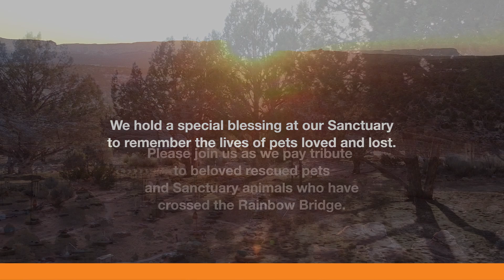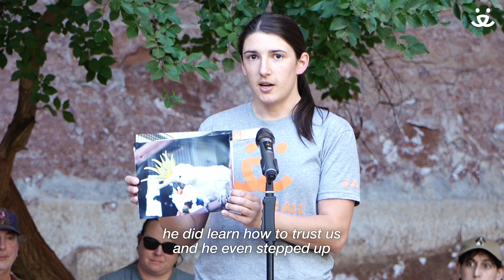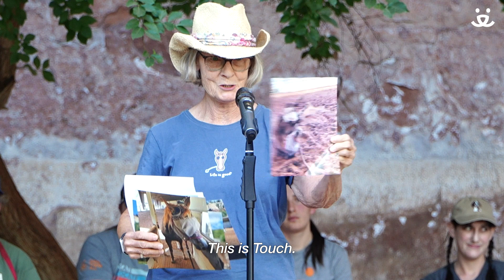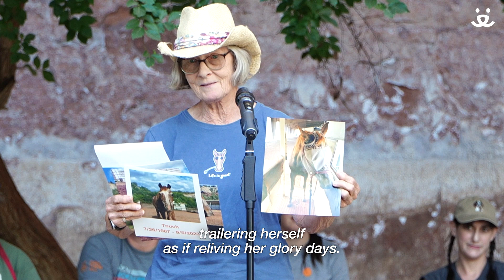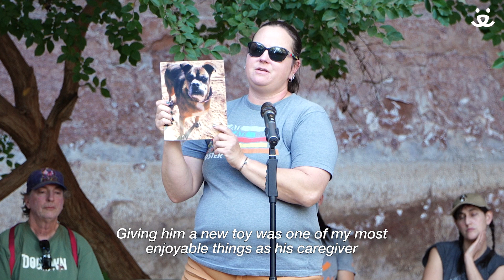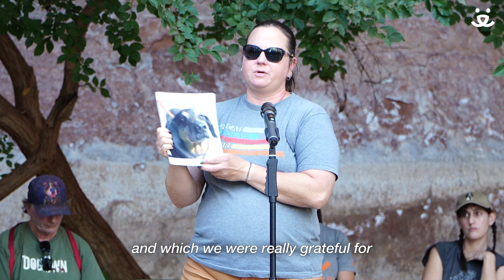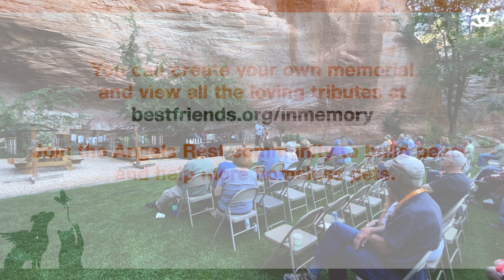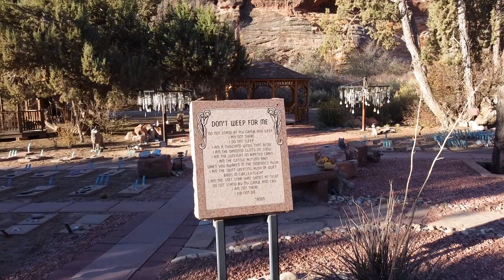September 2023 Blessing from Angels Rest | Best Friends Animal Sanctuary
Best Friends holds ✨blessing✨ ceremonies monthly to celebrate the profound effect that pets have on our lives. We recently held our extra-special September blessing to commemorate pet memorial month 🌈🧡

Dr. Katie Lawlor and Best Friends Co-founders Anne and Cyrus Mejia were our special guest speakers.

To have a pet included in an upcoming blessing, please create a pet memorial

With your donation, you can create a unique and personalized page that pays tribute to a beloved pet and allows you to share your cherished memories with others. The process is simple, and you’ll be guided at your own pace through each step. Your donation also makes you a part of something bigger: a monumental effort to save the lives of homeless pets and bring the country to no-kill by 2025.